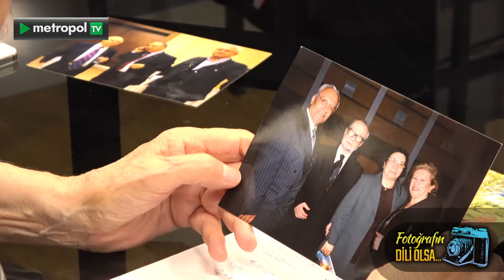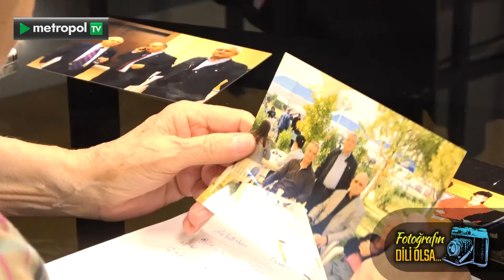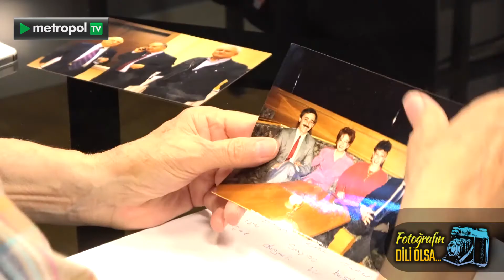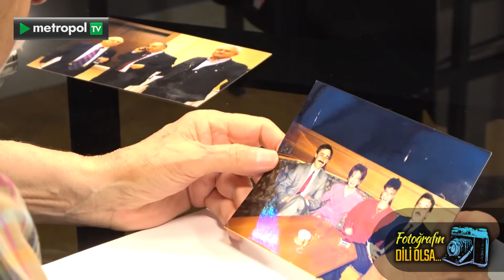Duayen Fotoğrafçı Cengiz Akhisar'ın anlatımıyla Fotoğrafın Dili Olsa programı 40. Bölüm